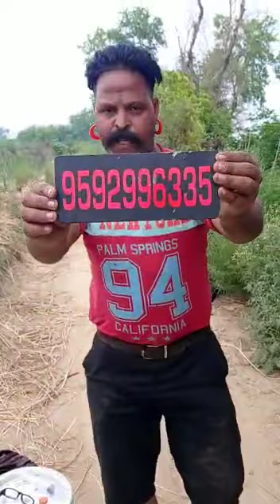ਕੋਬਰੇ ਸੱਪ ਤੋ ਵੀ ਵੱਧ ਜ਼ਹਿਰੀਲਾ ਸੱਪ ਦੇਖ ਕੇ ਹੋ ਜਾਵੋਂਗੇ ਹੈਰਾਨ ???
ਸੱਪਾਂ ਦੀਆਂ ਕਿਸਮਾਂ ਦੇਖੋਂ ਸਭ ਤੋਂ ਜ਼ਹਿਰ ਵਾਲਾਂ ਸੱਪ